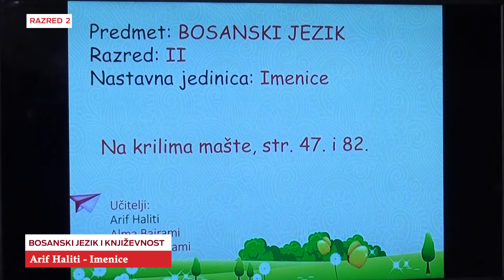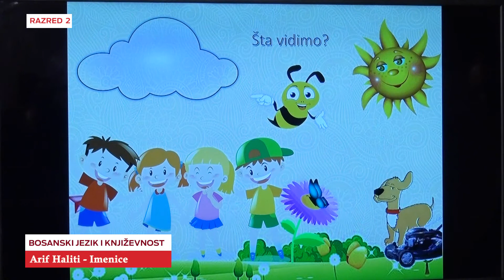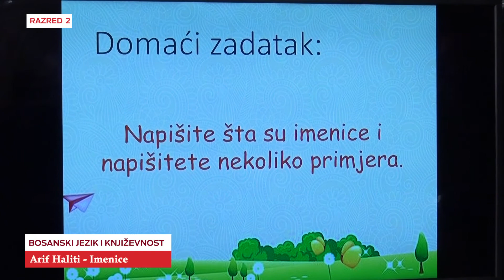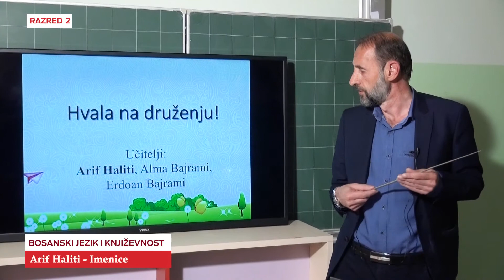B2782 Bosanski jezik Imenice Arif Haliti